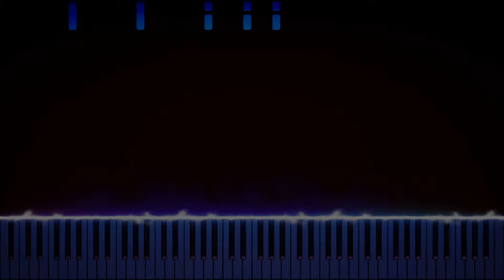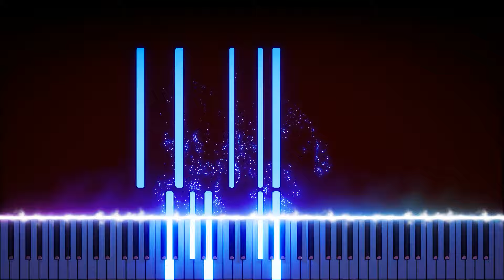Somewhere Only We Know - Keane | Piano Tutorial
I played the song Somewhere Only We Know Keane on the piano.